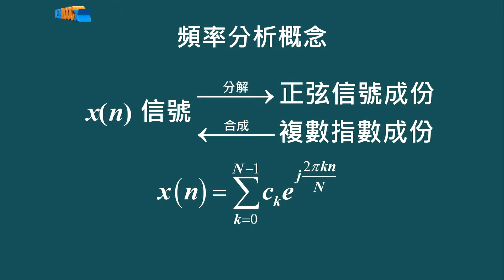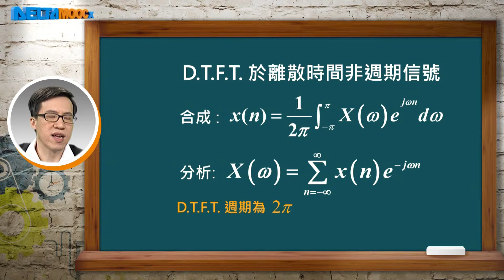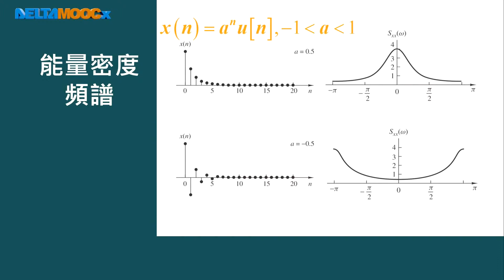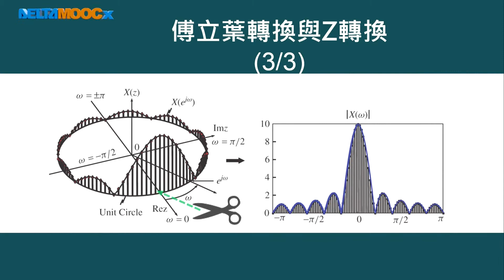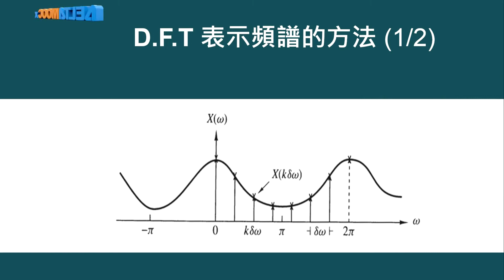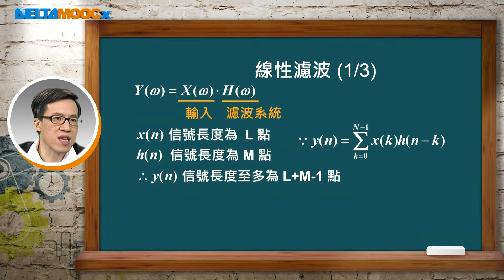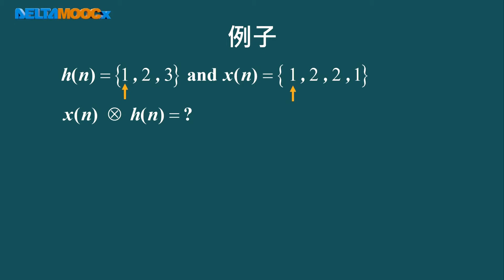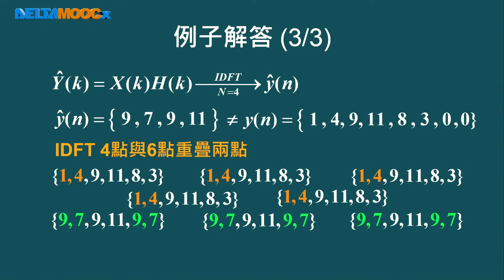數位信號處理器_林顯易_第十七單元 課程總複習(上)_Part4 離散時間傅立葉轉換 v.s. 離散傅立葉轉換